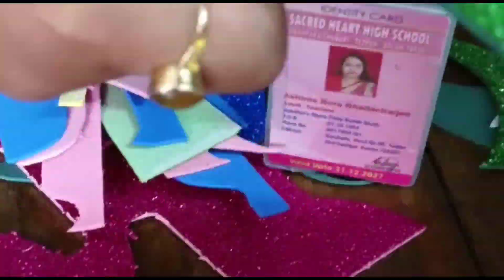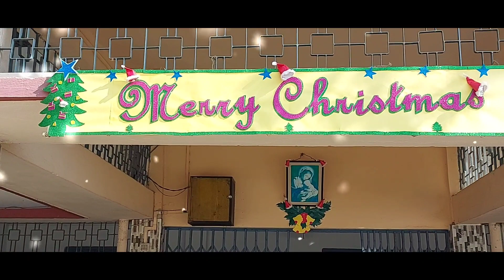Pre Christmas celebration 22nd December 2022 Santa 🎅,🎂 🍒 🎄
Pre Christmas  celebration 🤶 🎄 🎁 ,had a wonderful  day,Thank you to everyone, Thank you Almighty 🙏